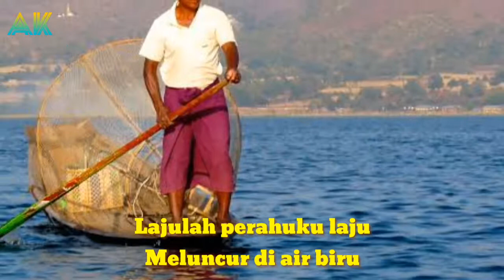BERDAYUNG - Lajulah Perahuku | Athaya Kids "Lagu Anak"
Assalamualaikum...

Hallo temen-temen jumpa lagi dengan kami di Channel kesayangan anda di Channel Athaya Kids.